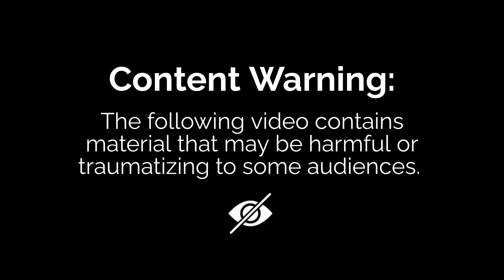Ukrainian Resistance in Rubizhne, Donbas.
According to our reports the City of Rubizhne is under 80% control of the Ukrainian National Army. There has been fierce fighting in and near the city since the start of the war. Since the Donbas offensive by the Russian federation, Ukrainian insider reports that Rubizhne has seen warfare similar to Mariupol and many civilians have fell in the hand of Russian Peace.

No Further Information

Operator Starsky is a Ukrainian Soldier who has documented the Russo-Ukrainian war since it's start and i highly recommend you to check his videos and channel. Outstanding Reporting.